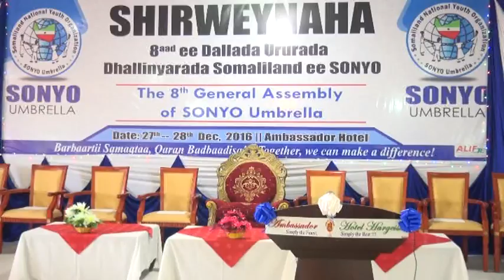Warka Shirwaynaha Daladda Dhalinyaradda Somaliland Ee Sonyo Soomaliland